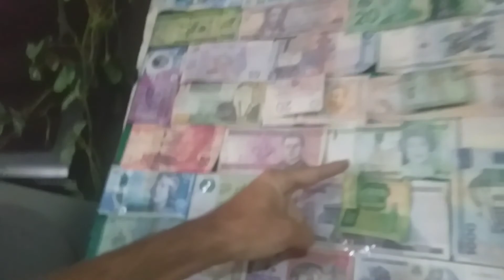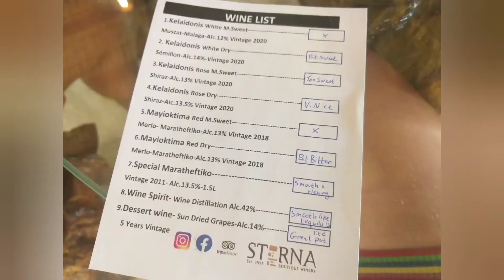Adonis Baths Waterfalls ⛲Sterna Winery Kathikas 🍷 & Paphos 🍻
14.11.21 - Great day at Adonis Baths Waterfalls and Kathikas Winery. Lovely to see Jono & Kas in Paphos for some drinks.